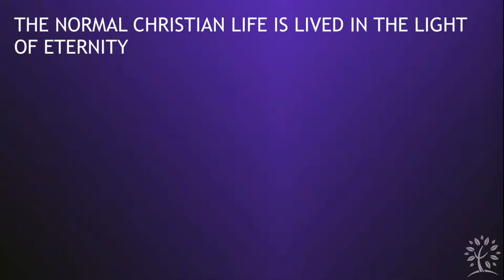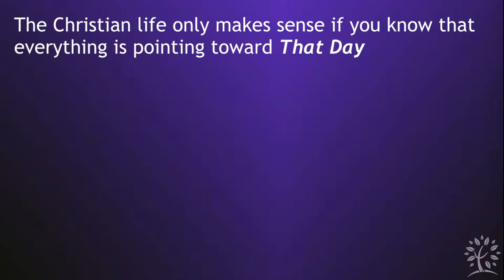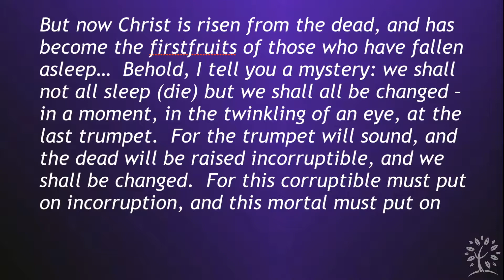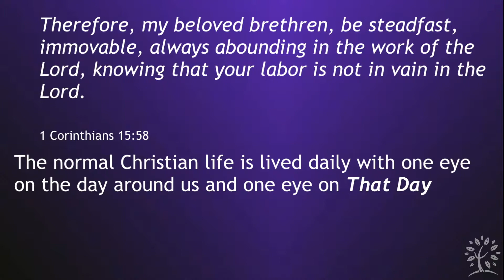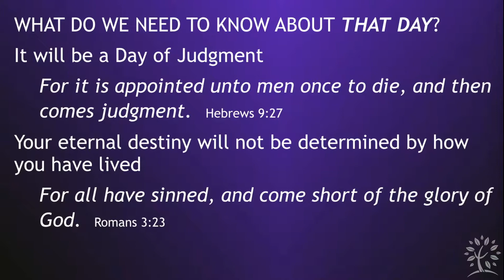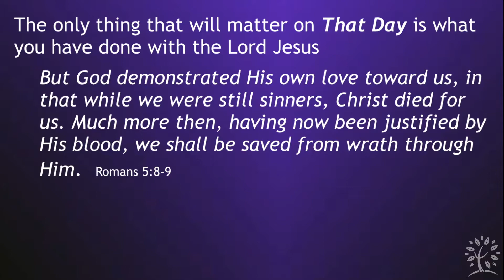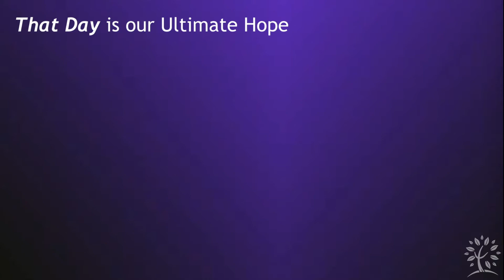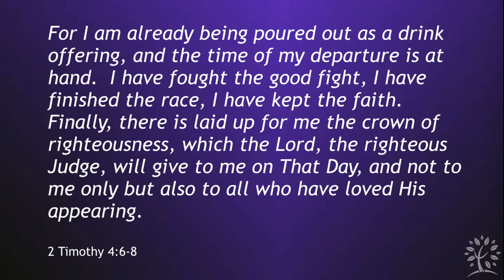That Day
1 Corinthians 1:4-9
Dr. Jim Cooley